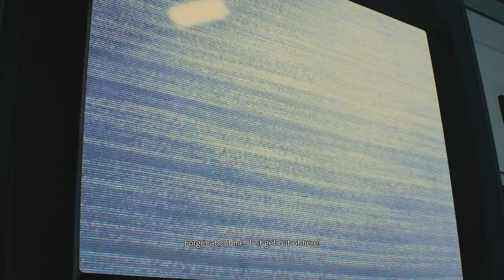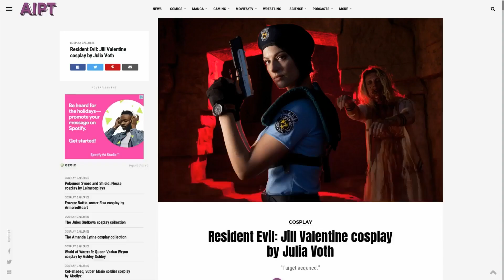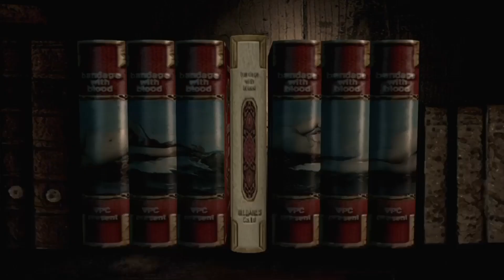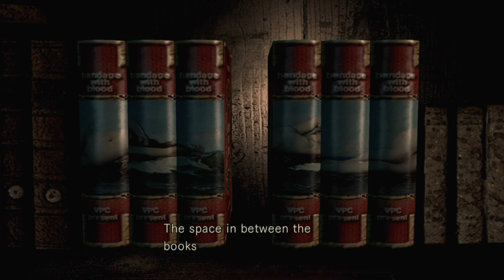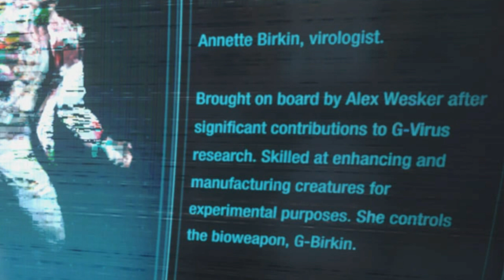Resident Evil 3 Remake is Real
Capcom has seemingly been working on the remake of Resident Evil 3 behind the scenes, in concurrence with the development of Resident Evil 2! Here are my thoughts.